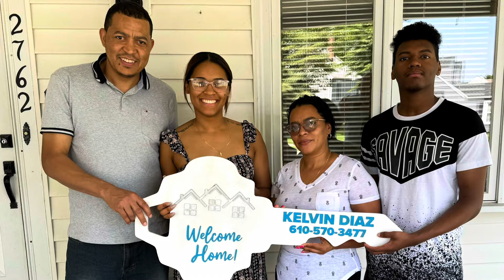Compra de casa con mínimo de inicial (3.5%) en Allentown Pennsylvania.